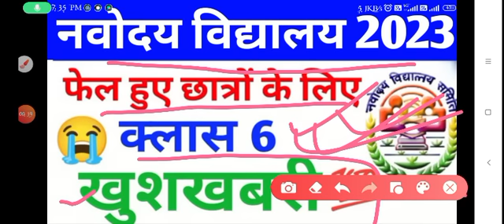नवोदय विद्यालय कक्षा 6 फेल हुए छात्रों के लिए खुशखबरी | Navodaya Class 6 Second List Kab Aayega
❤️NAVODAYA विद्यालय के ऊपर खतरनाक वीडियो।

Your Query:-

1.jawahar navodaya vidyalaya
2.navodaya vidyalaya
3.jawahar navodaya vidyalaya me pass hone ke liye kitne marks lane honge
4.jnv me pass hone ke liye kitne number lane honge
5.navodaya me pass hone ke liye kitne marks lane honge
6.navodaya vidyalaya entrance exam
7.navodaya vidyalaya coaching
navodaya vidyalaya maths
8.navodaya vidyalaya important questions
9.navodaya vidyalaya class 6 cutoff marks 2022
10.navodaya vidyalaya pass hone ke liye kitna number chahiye
11.navodaya
12.navodaya result 2022 class 6
13.navodaya class 6 result
14.jnv result 2022 class 6
15.navodaya class 6 result 2022
16.navodaya result 2022
17.jawahar navodaya vidyalaya class 6 result kab aayega
18.class 6 navoday result 2022
19.jnvs class 6 result 2022
20.navodaya result 2022 6th class
21.navodaya vidyalaya result 2021 class 6
22.jnv class 6 result 2022
23.navodaya vidyalaya entrence exam results 2022
24.navodaya vidyalaya result
25.nvs result date 2022 class 6
26.class 6 navodaya result
27.navodaya class 6 result
28.navodaya result 2022 class 6
29.jnv result 2022 class 6
30.navodaya class 6 result 2022
31.navodaya result 2022
32.class 6 navoday result 2022
33.jnvs class 6 result 2022
34.navodaya result 2022 6th class
35.navodaya result
36.navodaya vidyalaya result 2021 class 6
37.navodaya class 6th result date 2022
38.navodaya vidyalaya entrence exam results 2022
39.jnv class 6 result 2022
40.jnvst result 2022 class 6
41.class 6 navodaya result
42.navodaya vidyalaya result
43.navodaya result
44.navodaya result 2022
45.navodaya class 6 result
46.navodaya result 2022 class 6
47.navodaya
48.class 6 navodaya result
49.navodaya vidyalaya result
50.navodaya ka result kaise dekhen
51.navodaya ka result kab nikalega